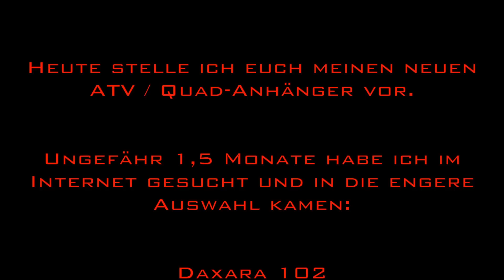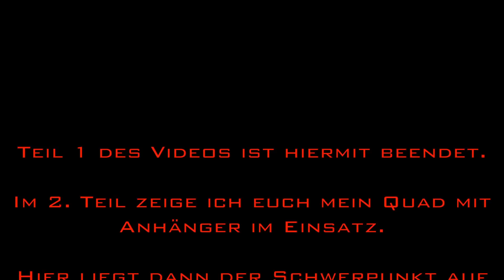ATV / Quad Anhänger für Gärtner und Waldarbeiter Teil 1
Moin und Willkommen,
in diesem 1. von 2 Teilen bestehendem Video stelle ich Euch meinen neuen ATV-Anhänger vor. Lange Zeit habe ich nach einem passendem Modell im Pkw-Anhängersegment gesucht. Dabei kamen folgende Modelle in die engere Auswahl:

1. Daxara 102
2. Daxara 107
3. Stema Mini 150
4. Brederup Kippi 150
5. ATV Anhänger von JPJ Forest

Schaut das Video und seht selbst. Es erwartet Euch

1. Minute 01:00 : Part 1 - Unboxing
2. Minute 02:38 : Part 2 - Montage
3. Minute 04:30 : Part 3 - Siebdruckplatte
4. Minute 05:05 : Part 4 - Funktionen
5. Minute 07:00 : Part 5 - Materialhalter
6. Minute 08:05 : Part 6 - Abmessungen
7. Minute 10:12 : Abspann & Fazit

Schotte

Schaut auch den Teil 2 online !